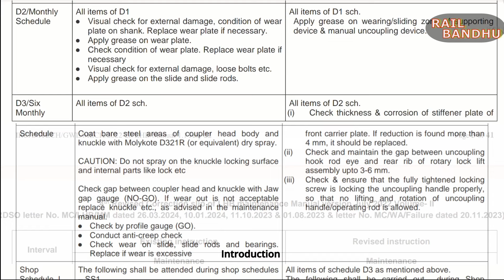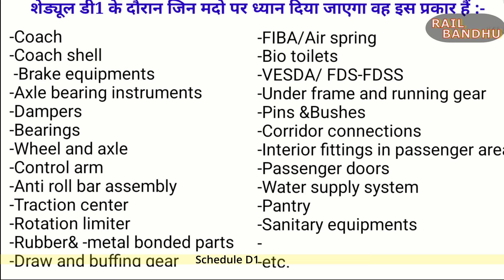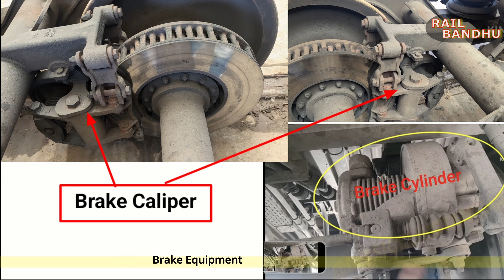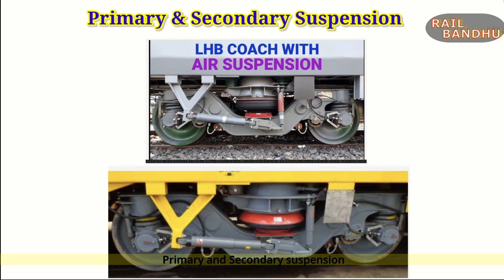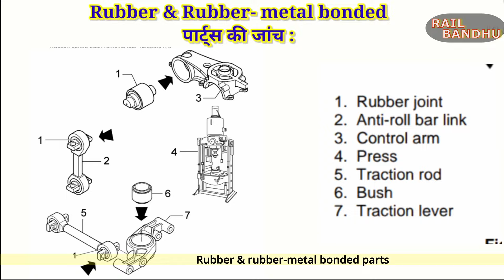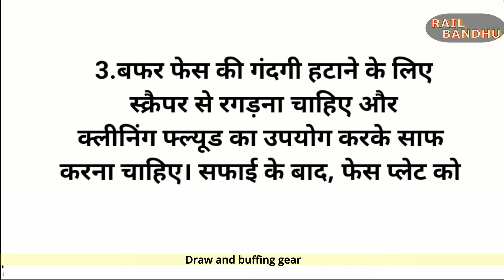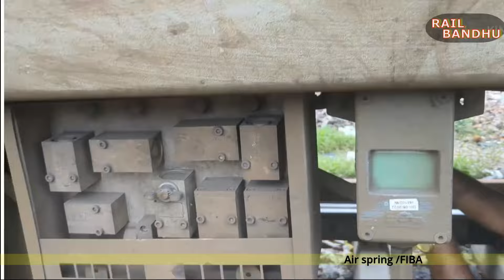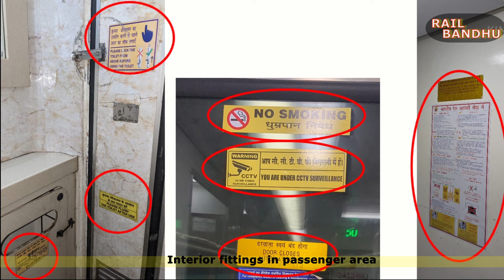PRIMARY MAINTENANCE / D1 SCHEDULE /TRIP SCH. of LHB coaches|| As per Railway latest revised CAMTECH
Railway enthusiasts and professionals, rejoice! Rail Bandhu presents a detailed exploration of LHB coach maintenance schedules. This video covers:

- Coaching Depot Schedules for routine maintenance
- Shop Schedules for comprehensive overhauls
 *- in this part of video we will focus on mainly:-*
- *Schedule D1* checks, focusing on:
With latest revised version
- Brake system inspections
- Suspension and bogie frame checks
- Coach body and interior component examination.
.etc ...

Enhance your understanding of railway maintenance and safety protocols with Rail Bandhu's expert guidance.